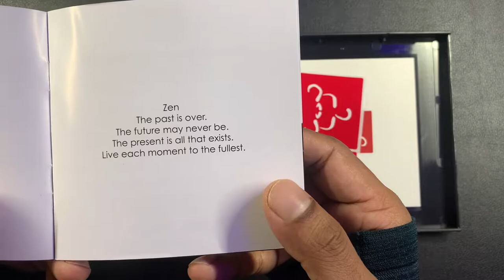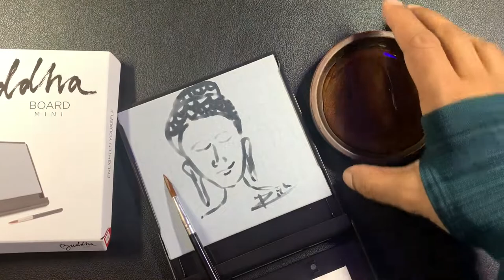Buddha Board Mini | Unboxing and Review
Buddha Board

Drawing on Buddha Board Mini